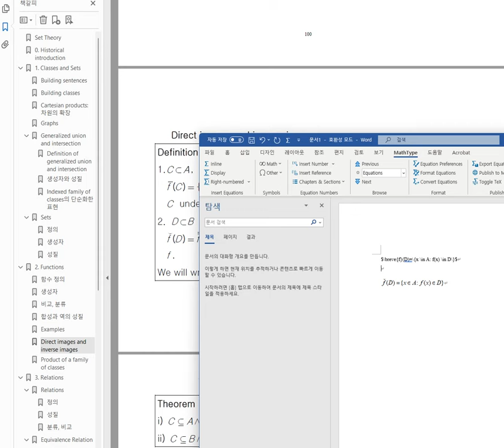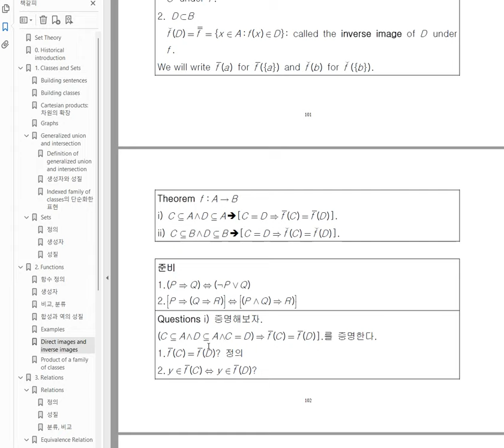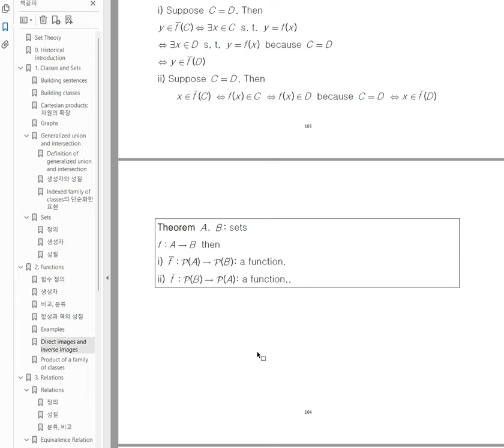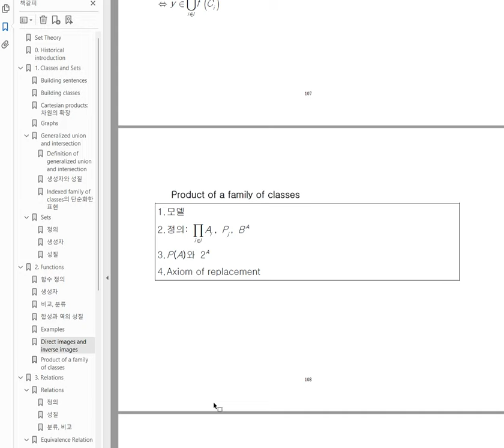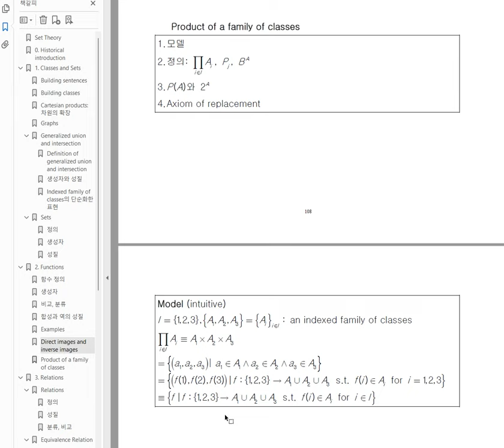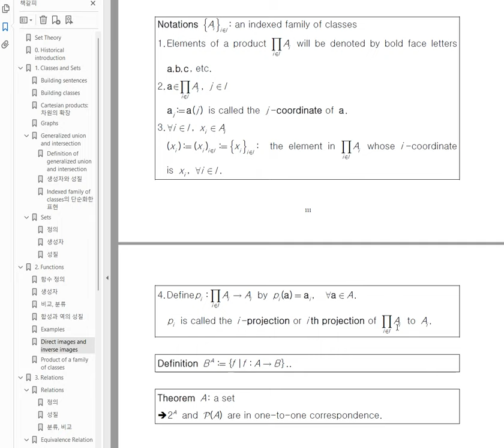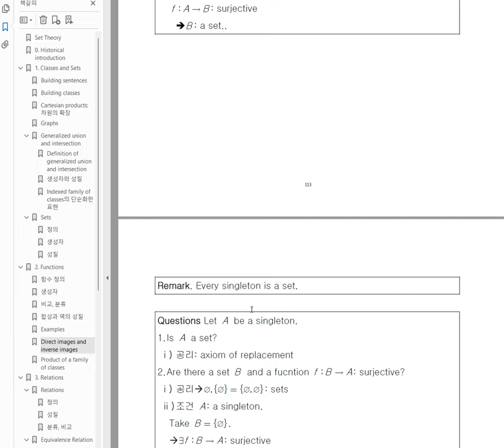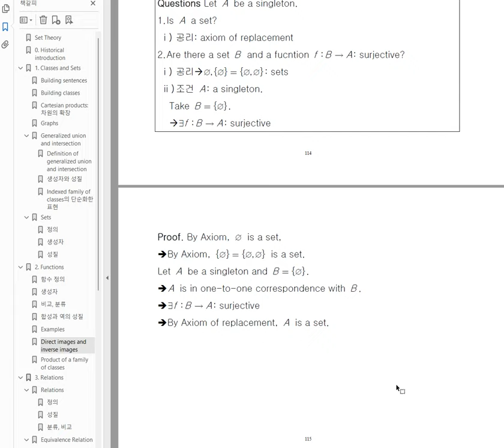논집 함수 전자 강의2